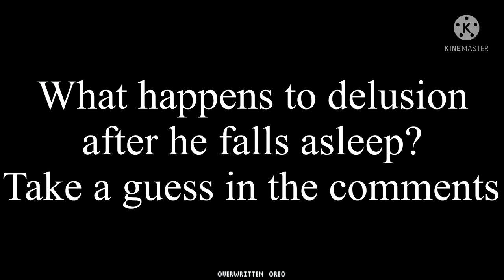Dreamswap || Dreamswap possible series? Idk || aus of sans aus (aha au ception) || GC || 1/?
Audio: hollow knight - greenpath
Dreamswap belongs to: onebizarrekai on twitter and tumblr